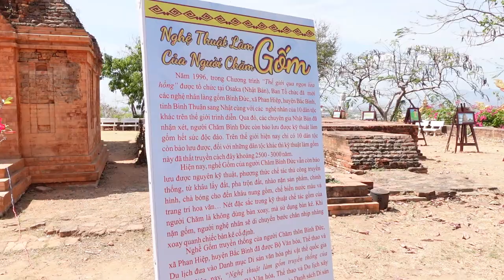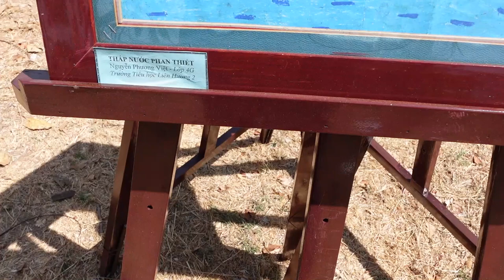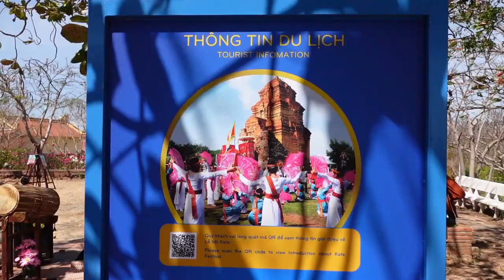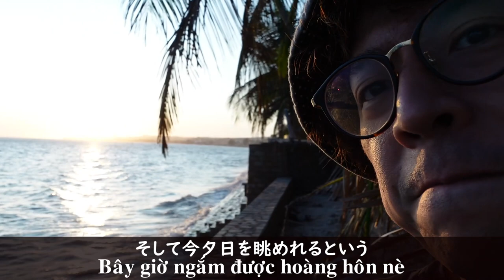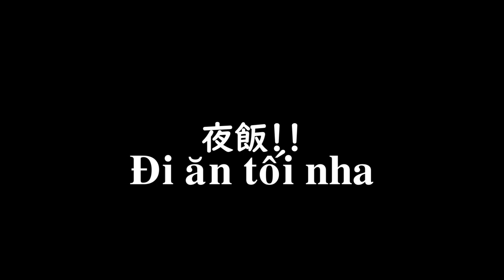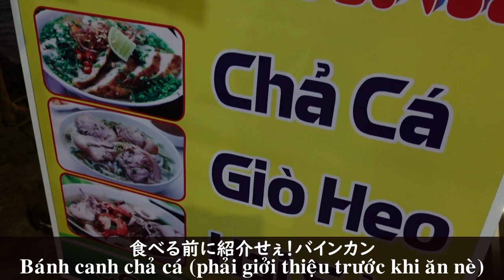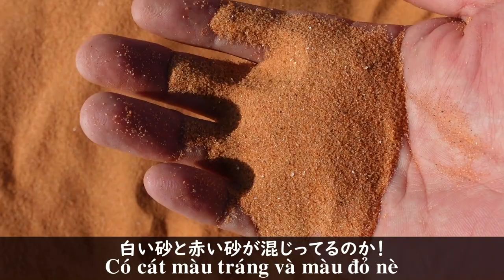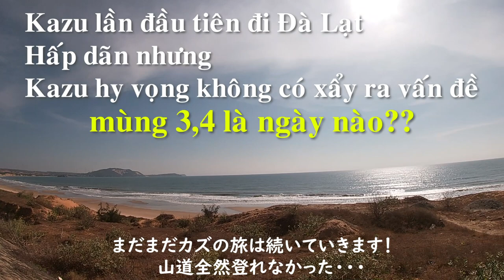Người Nhật đi du lịch Phan Thiết và Đà Lạt bằng xe máy 50cc /vol2